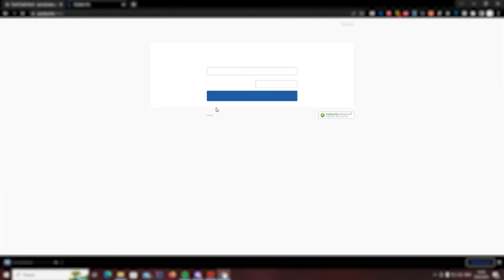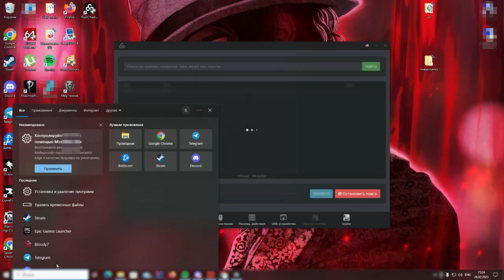Нубы восстали когда он показал свой cheats | RUST/РАСТ ЧИТ ПАТРУЛЬ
Сервера проекта:
✔️Вайп каждую среду в 12.00 по МСК на серверах:
B#1 | MAX 3 | PROCED → connect s1.bearz.ru:10000
B#2 | MAX2 | BARREN → connect s2.bearz.ru:10000
B#6 | MAX 2 | PROCED → connect s6.bearz.ru:10000
B#8 | CLASSIC SIBERIA → connect s8.bearz.ru:10000
✔️Вайп каждую субботу в 12.00 по МСК на серверах:
B#3 | MAX3 | BARREN → connect s3.bearz.ru:10000
B#4 | SOLO | PROCED → connect s4.bearz.ru:10000
B#5 | CLASSIC NOLIMIT → connect s5.bearz.ru:10000
B#7 | QUAD | PROCED → connect s7.bearz.ru:10000

Нубы восстали когда он показал свой cheats и начали рейд!

Всем привет! Мой ник B16, но многие меня называют Бэшик или Бешик, я снимаю админские будни и rust патруль, где можно увидеть, как идёт ожесточённая борьба с читерами в раст, где админ троллит, рейдит и наказывает нарушителей, а также делает приколы и угорает с читеров в раст. Здесь вы не найдёте читы на раст и не узнаете как скачать раст
Спас популярного ютубера от читов! Ютубер с софтом разоблачил админа (нет)! Разработчики читов доигрались! Админ поймал ЮТУБЕРА игравшего с ЧИТАМИ в раст, когда стример поиграл с читами 5 минут и ловушка захлопнулась, а спустя 5 минут игры софтер показал фокусы на глазах админа, всё ради 12 лет игры с читами, когда восстал против клана!